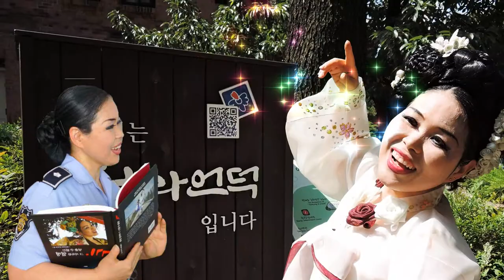앨범14/전통민속 창작무용가/수필가/촬영 정성희/편집,영상김감독